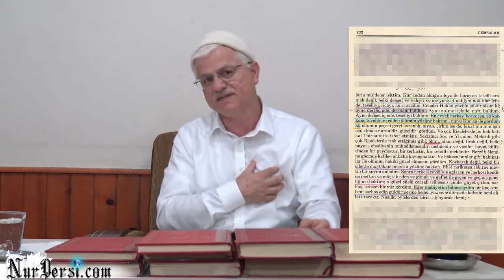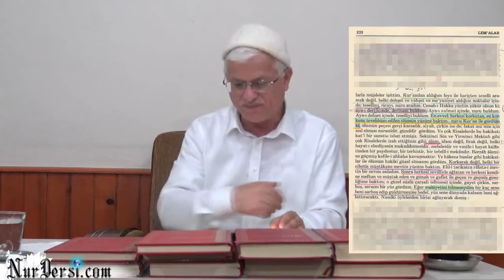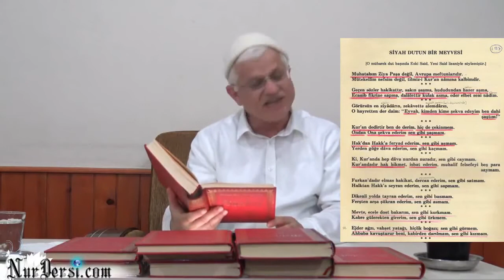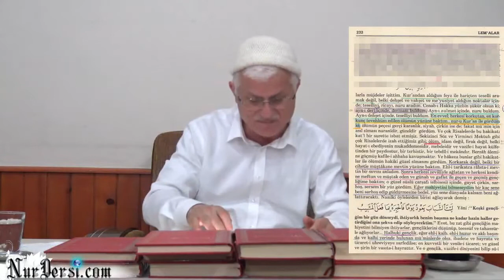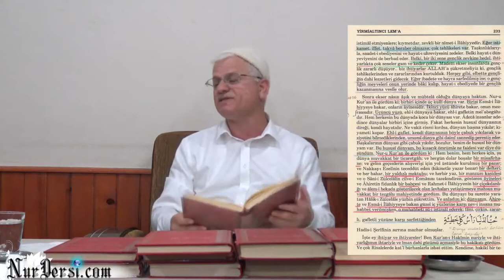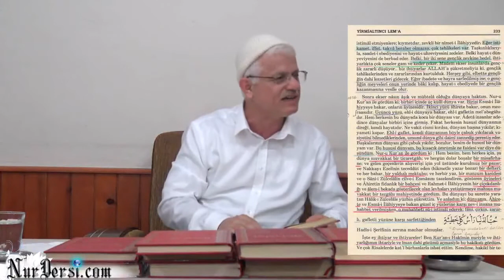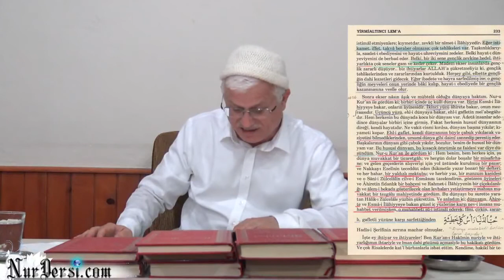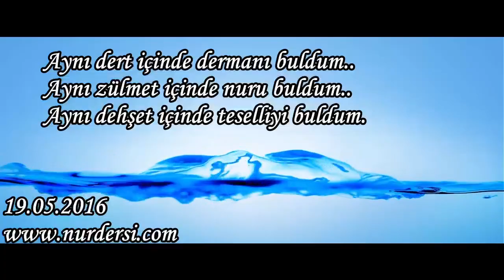Aynı dert içinde dermanı buldum.Aynı zülmet içinde nuru buldum.Aynı dehşet içinde teselliyi buldum.